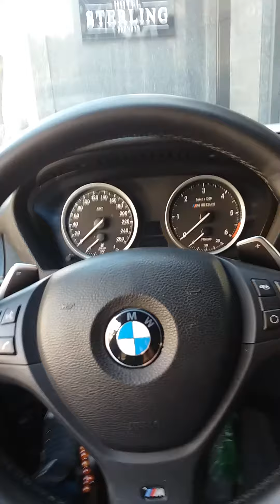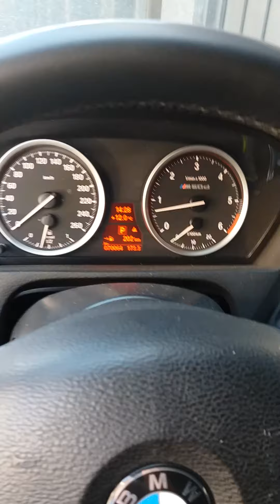BMW X6 5.0d Turbo M\\\Power Start up Sound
500horse power Twin Charged Turbo Engine, lovee sound..! :D